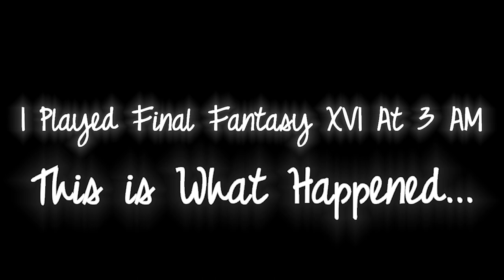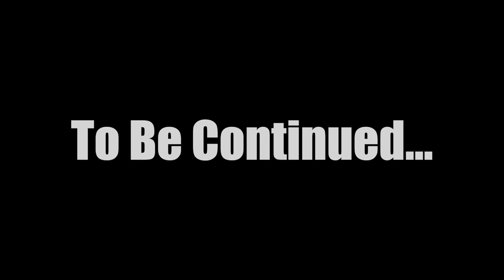I Played Final Fantasy XVI At 3 AM This is What Happened...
I tried playing the newest Final Fantasy game at 3 am, and this is what happened...

Clive is a cool guy...

Final Fantasy XVI is a very beautiful game!